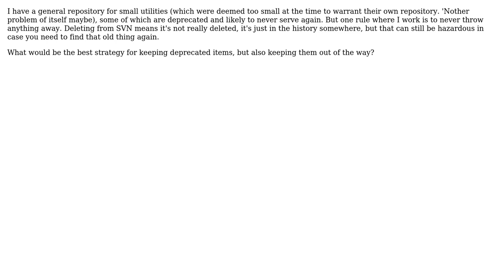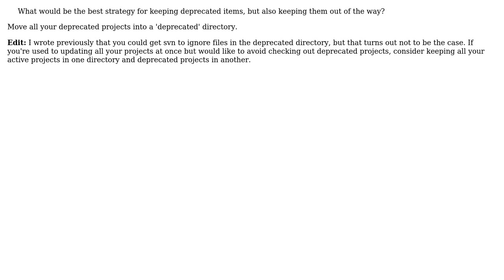Software Engineering: Common practice for abandonware in SVN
With thanks & praise to God, and with thanks to the many people who have made this project possible! You are responsible for your own actions.